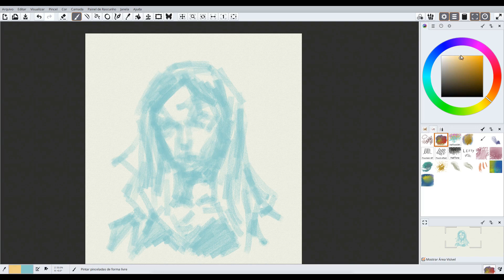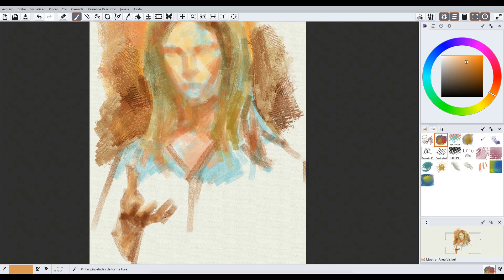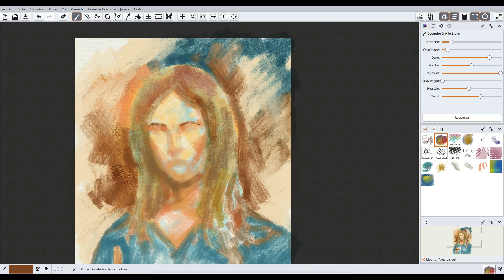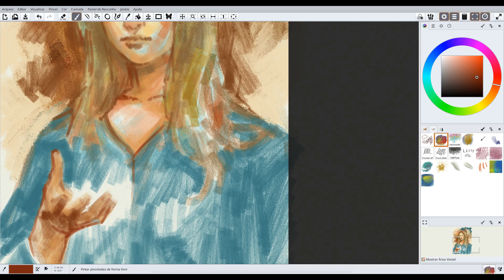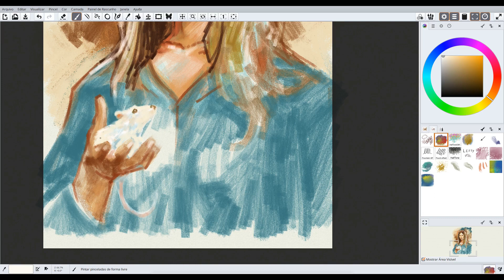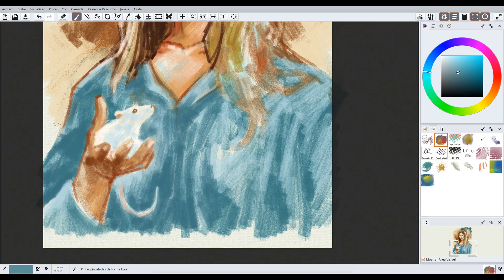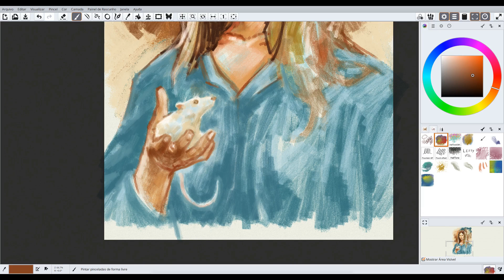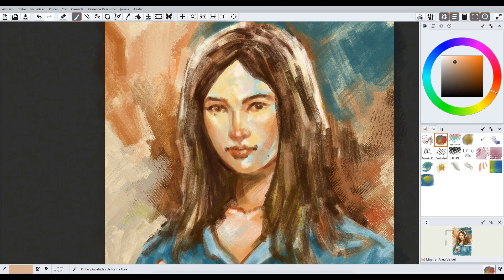Menina e mascote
Estudo MyPaint com pincéis criados por Brien Dieterle .
O MyPaint é um programa com inúmeros recursos e muito agradável de utilizar. Nessa imagem, naveguei pelos ótimos pincéis criados por Brien Dieterle, trabalhando sobre o modo "Pigment Layer".